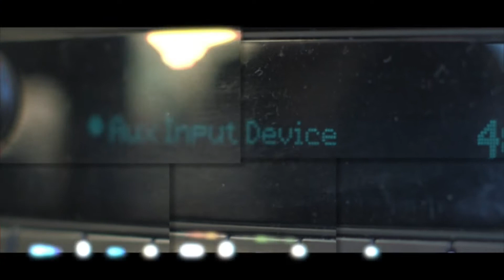Jchan VS. Amaya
Upcoming Fort Wayne rappers Jchan and Amaya get into major beef from battling to the top of the charts and career sabotage.

Starring:
Joseph Chandler
Amaya Pratt
Reid Webber

Edited by:
Joey Chandler

Directed by:
Joey Chandler